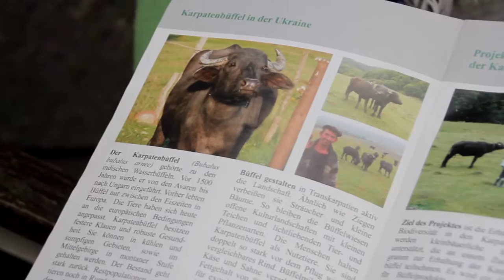У селі Велятино залишилось тільки два буйволи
У селі Велятино Хустського району залишилося тільки два буйволи. У кращі часи тут на сільських обійстях жителі тримали близько 300 цих екзотичних тварин.